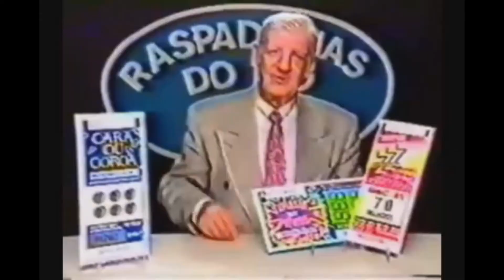Speed Runners com os Amigos - Episódio 2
FALA PESSOAL!!! AQUI É O KURO!Hoje estou trazendo um novo video, dessa vez jogando Speed Runners com os amigos! Provavelmente uma nova série no canal!